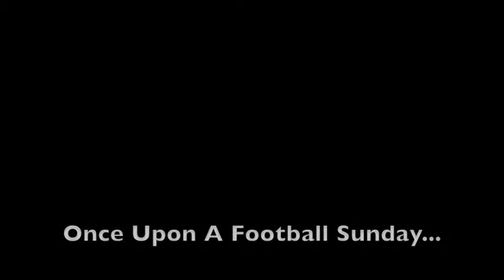Best Buy: The Retrosexual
A man seems destined to be a lone sailor when his friends make fun of his miniscule television. After all, it is NFL Sunday, and nobody wants to watch the big game in Low-Def. Where does he go to get a new TV?

Best Buy ®